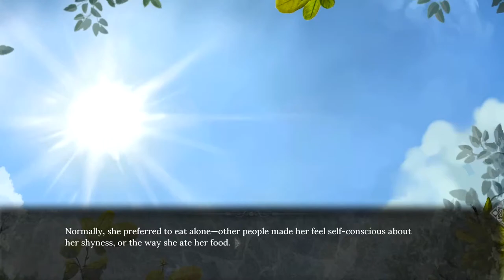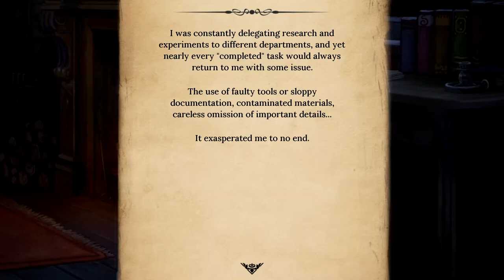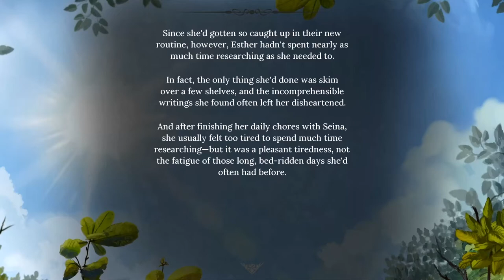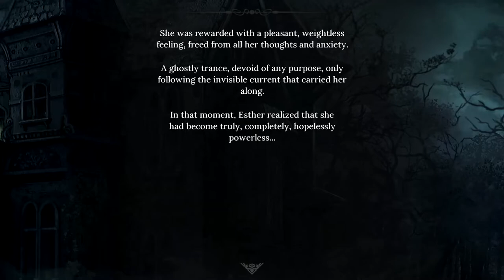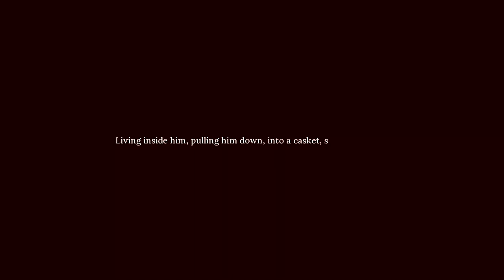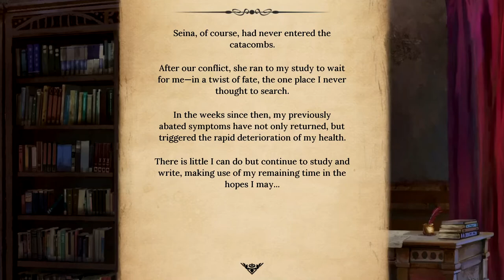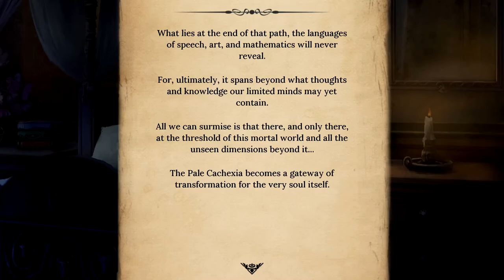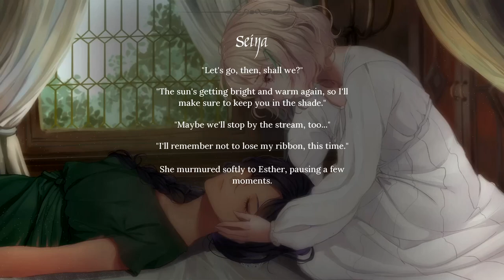【Pale Cachexia】No Commentary Gameplay | Full Game (PC 1080P)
Full gameplay of Pale Cachexia.

The key to Pale Cachexia is provided by the courtesy of the developers from Argent Games.
Time Stamp:
32:30 Pale Cachexia
33:50 Chapter 02
01:49:34 Chapter 03
02:27:57 Chapter 04
03:41:11 Chapter 05
04:34:37 Credits

There is no actual indicator of a chapter so the timestamp is just a broken down of when an achievement pops out. I use that as an indicator of a new 'chapter'.